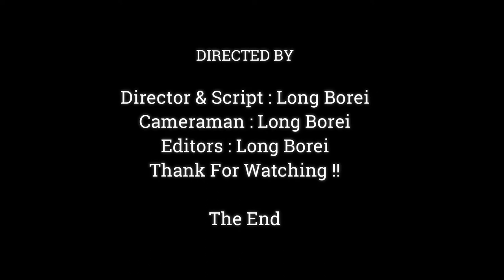EXTREAMELY DELICIOUS FINGER MOTHER DHAEMA BONITA, BABY JODY NO NEED MILK MORE,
Dear all Value Visitor, This Videos We Want To Show You About ,EXTREAMELY DELICIOUS FINGER MOTHER DHAEMA BONITA, BABY JODY NO NEED MILK MORE,